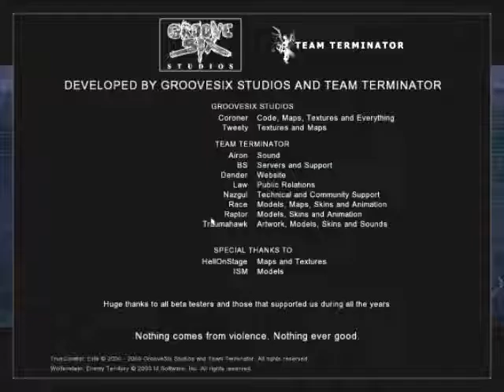TCE048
I install old TCE 0.48 from nostalgy. Damn, it so strange weird now after 0.49. So i make some video for our - CZSK tce pages for young players which knows only 0.49.